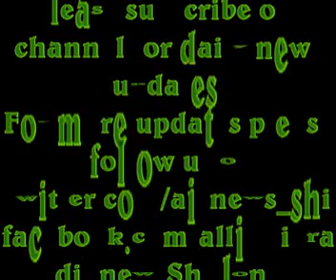Northeast news bulletin 28.10.18 from the station of All India Radio, Shillong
Headlines

• Meghalaya Chief Minister Conrad K Sangma hails the decision to open the Chittagong port in Bangladesh to facilitate trade with India's Northeast.
• Entrepreneurs from the different North Eastern states take part in the Sixth Edition of Young Leaders at North Eastern Council Secretariat in Shillong.
• A five-day North-east cultural festival gets underway in New Delhi.
• Arunachal Pradesh witnesses massive flow of domestic and international tourists in the last few years.
• Meghalaya is on high alert after reports of two persons with H1N1 virus surfaced recently.
• Prime Minister Narendra Modi will share his thoughts with the people in India and abroad in his Mann Ki Baat programme on All India Radio today.